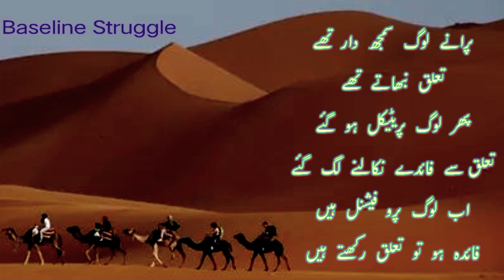The old people were wise They were related Then people became practical Benefits started to be extra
The old people were wise
They were related
Then people became practical
Benefits started to be extracted from the relationship
Now people are professional
If it is useful, then they belong
leader-follower theory
types of leader-follower relationship
relationship between leadership and follower
leadership quotes
short leadership quotes
best quotes on leadership character
unique leadership quotes
inspiring leadership quotes for managers
motivational quotes
quotes,
motivational quotes,
inspirational quotes,
short deep quotes
aqwal e zareen in urdu 2 line
powerful deep quotes